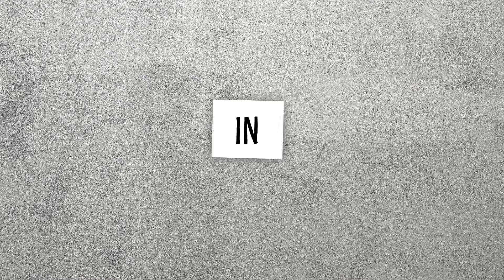Animierter Vorspann für die Fernsehserie „Gemischtes Doppel“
Animierter illustrierter Vorspann für die Serie „Gemischtes Doppel – beinahe wahre Geschichten“, eine Produktion der DOR-Film für den ORF.
Die Serie mit Katharina Straßer und Thomas Stipsits läuft auf ORF eins ab Dienstag den 20. September.